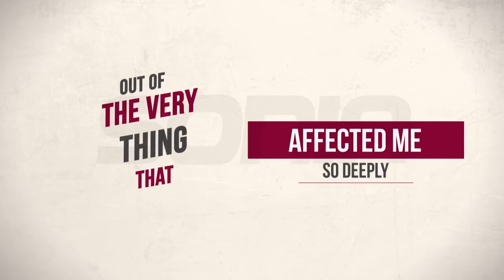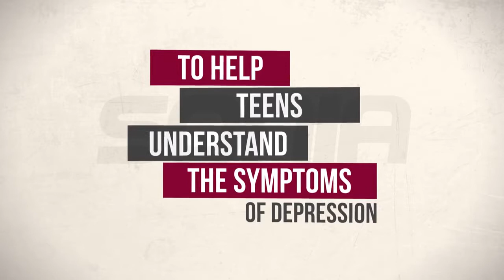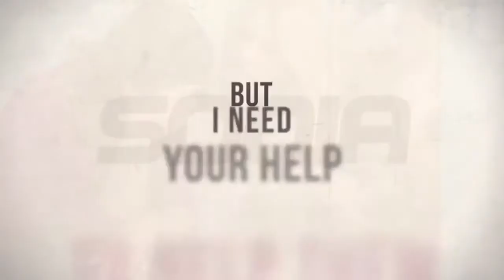Depressed Teens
Mix of typography and infographic. It was required by a helping charity for youth.

The video mostly uses related images of boys and girls that speak out the situation of these young ones suffering.

Voice over is splendid and carries out the care we should have to this problem.

Nice photographic effects are used on the images, shading and brightening back up. Then in between are contributing graphics such as the pills and drugs.

A stick-man journeys you from the start till the end in different postures that has created a stronger video.